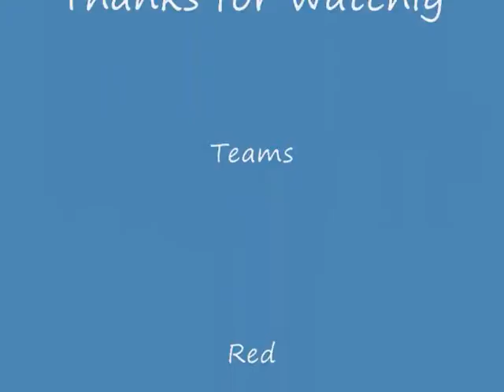Territory wars online!!!